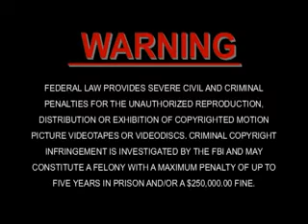FBI Warning (Dreamworks)